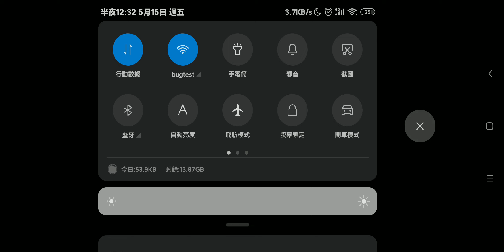永远的7日之都 200514 2319 ssit [20-146] [喧嚣温泉假日(13)] [Screenrecorder-2020-05-15-00-19-08-906]